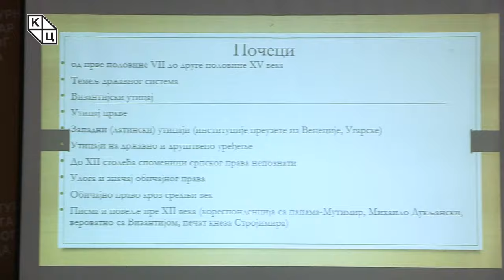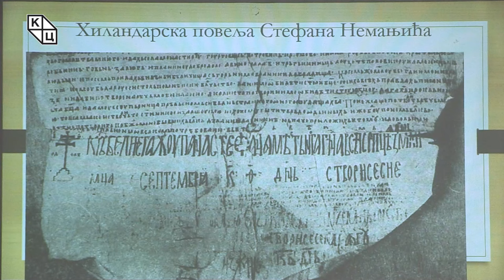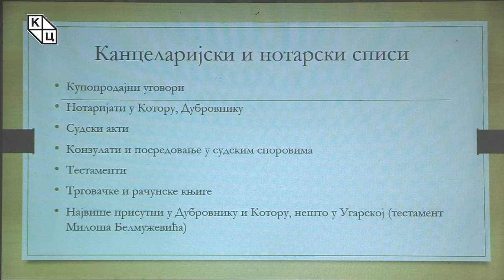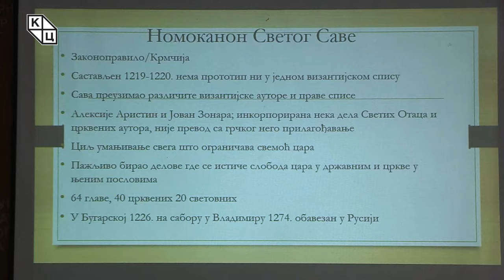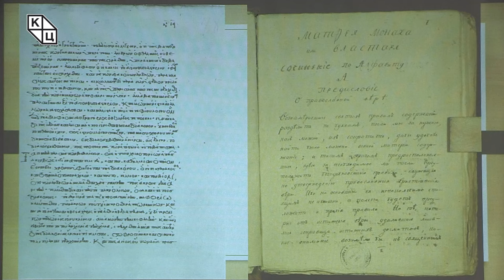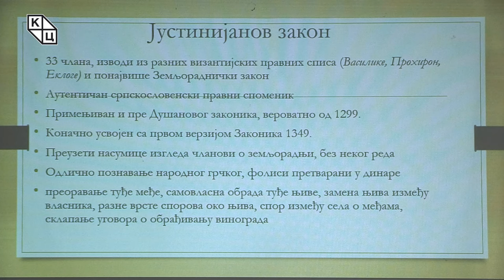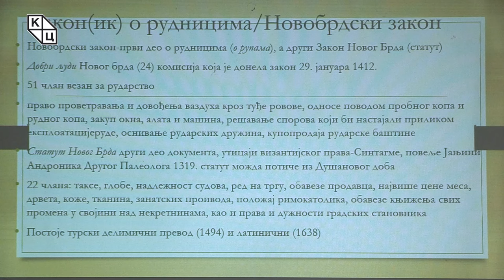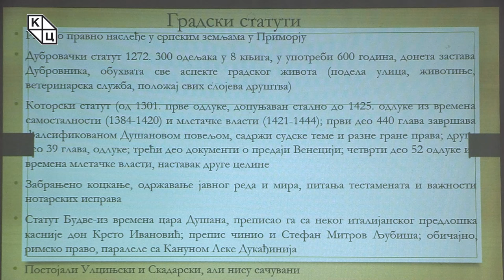др Борис Стојковски - „Средњовековно српско право”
Предавање историчара др Бориса Стојковског на тему „Средњовековно српско право” (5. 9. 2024)

Темељ сваке државе јесте њено правно уређење и без обзира на то што појмови држава, идеологија и друштво, у средњем веку и раније, не значе оно што значе данас, ипак свака државна творевина средњег века имала је своје одређено уређење и почивала је на њему. Без правних основа као и економске одрживости, ни једна држава није могла да опстане и управо ће то бити тема овог предавања. Дакле, шта је оно што је основа српског средњовековног права односно на који начин је уређивана Србија, најпре у доба Немањића, као и у доба деспотовине, из простог разлога што за те периоде постоје извори, међу којима је најважнији Душанов законик. што је иначе било и међу коментарима гледалаца да би волели да чују нешто о њему. Стојковски истиче да говорећи о времену од Светог Саве, па све до пада под Турке, овај важан документ смештамо у одговарајући контекст. Предавање ће говорити и о томе колико је средњовековно српско право било под византијским утицајем, а с друге стране у српским приморским земљама, градовима за које знамо да су имали статуте – Дубровнику, Котору, Будви, Скадру, Бару, Улцињу, видимо различите утицаје, не само римског и византијског права, већ и других правних традиција.